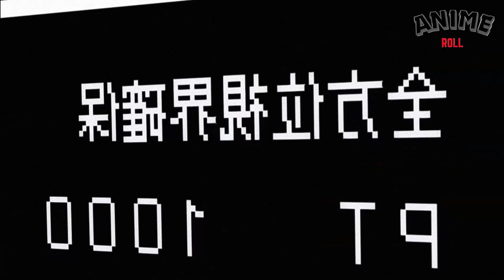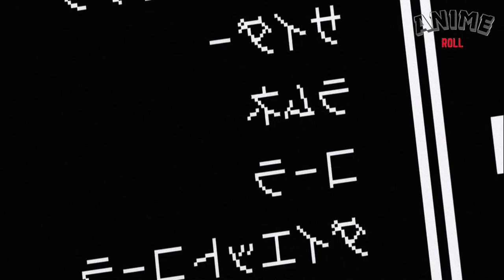crushed to death by vending machine now reborn as vending machine anime recap 2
Reborn as a Vending Machine, I Now Wander the Dungeon

Join Lammis and Boxxo in a thrilling hunt against menacing frog fiends! Watch how Boxxo, the unique vending machine, becomes a hero by providing crucial support and clever tactics. From aiding injured hunters with sports drinks to using cola and mints to blind the king frog fiend, Boxxo's contributions lead to a victorious return to the village. Don't miss this epic adventure!